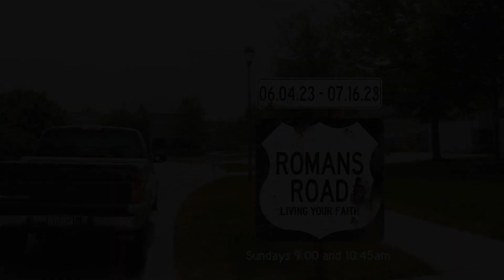Romans Road: Living Your Faith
New Sermon Series
Sundays, June 4 - July 16
In the first 11 chapters of Romans, we have seen the key elements of the Christian Gospel. These chapters taught us richly about sin, punishment, Christ’s substitution, faith, righteousness and being made new. As we enter into the final part of our study of Romans, we will find that chapters 12-16 instruct us about the practical daily living that flows out of the beautiful doctrines of the first 11 chapters. In the final five chapter’s Paul will express God’s instructions for believers about how they use their God given gifts, interact with authorities in their lives, treat each other in the Church, handle conflicting opinions and more. Join us as we walk through the life transforming truth in the closing chapters of Romans.

We are a Bible based, family building church with campuses located in Prior Lake and Shakopee, Minnesota.  Please join us in-person or online on Sunday mornings at 9:00 or 10:45am on YouTube.com/friendshipmn